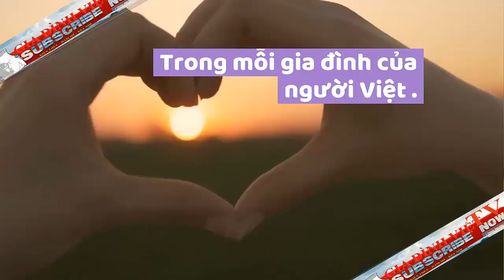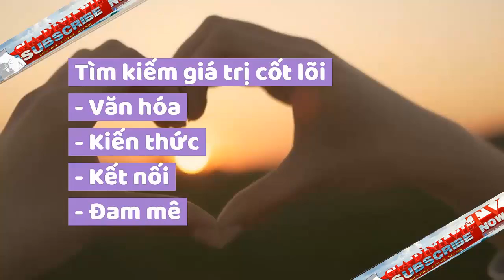Chim hót hay Vành Khuyên họng vàng đông dương | นกแว่นตาขาวสีทอง| Oriental White-eye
Chim loại nhỏ khoảng 11cm. Vành mắt trắng và mặt lưng có màu xanh lục sáng, họng và dưới đuôi vàng đậm. Vào mùa đông thường đi thành đàn lớn. Có tiếng ‘tzi’ êm dịu, phát ra liên tục. Sống chủ yếu tại Bắc Bộ và Trung Trung Bộ. Sống di cư, gặp tương đối phổ biến lên đến độ cao khoảng 2.500 mét. Thường sống trong rừng, bụi rậm và vùng cây bụi thứ sinh.
Cảm ơn đã theo dõi video, đây là tuyển tập các giọng hót từ những chú chim, các loài gia cầm sống hoang dã sống trong tự nhiên. Cho ae làm giàu thêm tiếng hót cho những chú chim nuôi nhốt của mình.